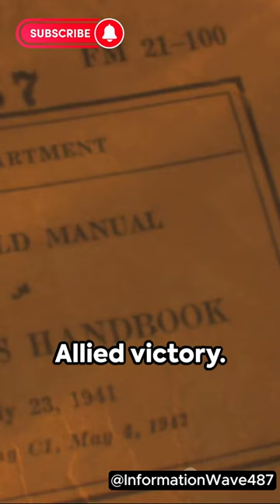The Enigma Code and Its Importance in World War II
Enigma was an encryption machine used by the Germans during World War II. It encoded messages into a complex code, making it impossible for unauthorized people to read. The Germans used Enigma to encrypt their most important military and diplomatic communications.

The Allied Powers worked for many years to break the Enigma code. At a facility called Bletchley Park, a team of mathematicians and cryptologists worked day and night to decrypt Enigma. In 1932, Polish cryptologists Marian Rejewski, Jerzy Różycki and Henryk Zygalski succeeded in solving the first models of Enigma. This knowledge gave the Allied Powers an important advantage at the start of World War II.

Throughout the war, the Bletchley Park team continued to crack the Enigma code. Although the Germans were constantly trying to improve Enigma, the Allied Powers were able to decode it every time. This allowed the Allies to learn about German war plans, submarine movements and other important information.

Breaking the Enigma code turned the tide of World War II in favor of the Allies. It helped the Allies win many important battles and hastened the defeat of the Germans. The breaking of the Enigma code is considered one of the most important turning points of the war.
Can you make a video no longer than 55 seconds?